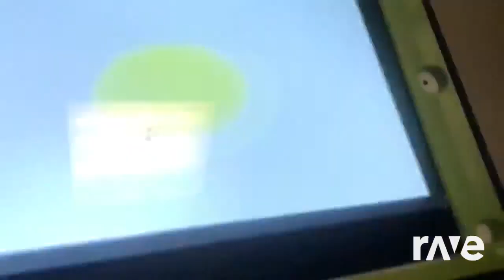Ravedj X Ravedj - Emersen White & Full From Episode 23Rd 2019